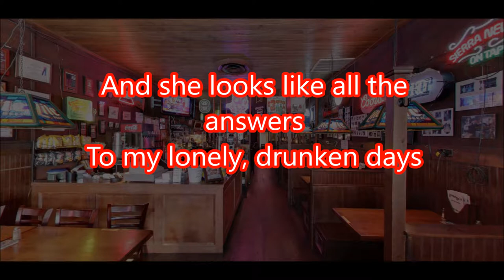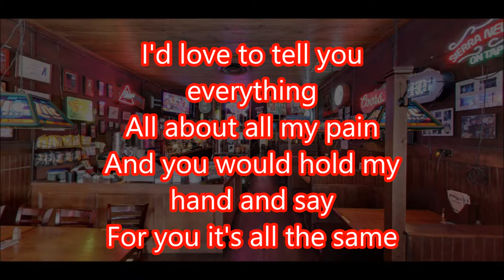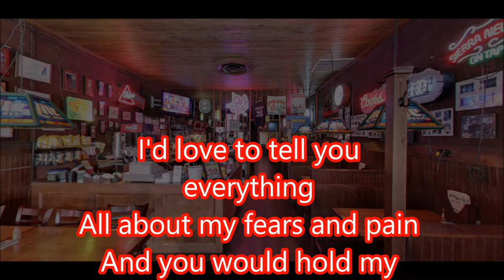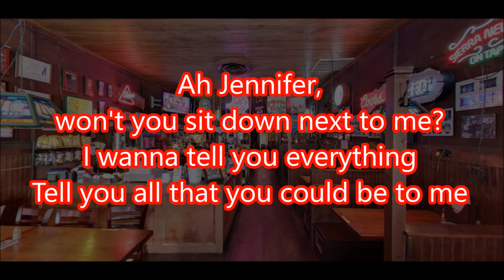Jennifer (Please Bring Me A Beer) - Greg Girardin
Jennifer Lyric Vid